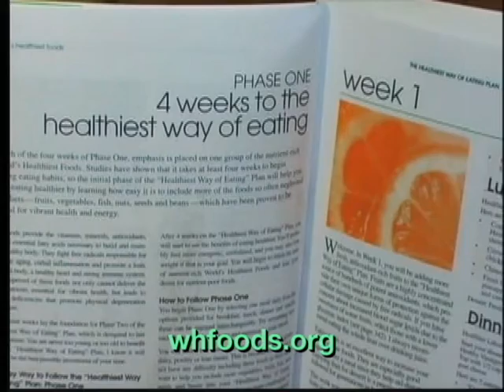How To Cook Perfect Salmon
the recipe,
kendrick lamar recipe,
chicken recipe,
shrimp recipe,
pizza recipe,
cake recipe,
bread recipe,
cookies recipe,
pasta recipes,
cooking with dog,
cooking show,
cooking videos,
cooking chicken,
cooking fish,
jesse cook,
cook,